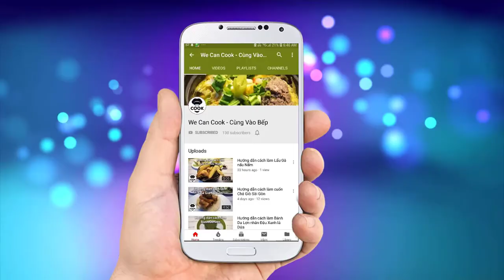CÁCH LÀM SÒ MAI SÒ ĐIỆP NƯỚNG TRỨNG CÚT PHÔ MAI (Quail Cheese PenShell)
Sò mai là một trong những loại hải sản xuất hiện khá phổ biển ở các biển đảo. Tiêu biểu là như đảo Phú Quốc, đảo Nam Du, Cù Lao Chàm...Để chế biến món này có rất nhiều cách khác nhau như nướng mỡ hành, xào sả ớt, nấu cháo... Và hôm nay, để mình giới thiệu tới cả nhà 2 hương vị khác nhau chỉ với 1 phong cách nướng. Đó là Cồi Sò Mai nướng Trứng Cút và Cồi Sò Mai nướng phô mai. Với cách nướng trứng cút, đây là một trong những món nướng hải sản tiêu biểu ở miền trung mà các bạn có thể bắt gặp nếu đã từng sống và du lịch qua như Sò Điệp, Sò Dương nướng trứng cút... Còn với Sò Mai nướng phô mai thì theo mình biết đây là món ăn khá phổ biến ở Hàn Quốc, nhất là khi chế biến cùng phô mai Mozzarella. Chỉ 2 trong 1!Nào còn chờ gì mà không vào bếp trải nghiệm ngay nè!

@ Các bước thực hiện:
Bước 1: Sơ chế:
- Làm mỡ hành: Dầu nóng cho vào chén cùng mỡ hành và hạt nêm.
- Nui nấu chín
- Sò Mai dùng dao cắt 2 mép thịt 2 bên vỏ rồi dùng dao nạy từ từ để tách 2 lớp vỏ ra.
- Giữ lại phần thịt còi. Sau đó cho lên chảo xào cùng ít hạt nêm hải sản cho săn lại.
- Vỏ sò rửa sạch, cho phần thịt đã xào vào cắt nhỏ vừa ăn
- Đối với trứng cút nướng: cho trứng cút, mỡ hành và đậu phộng, rau răm ăn kèm
- Đối với phô mai nướng: cho nui chín, phô mai bột và ít bột ớt paprika vào
- Nướng ở 200 độ trong 5-10 phút

@ Nguyên liệu gồm:
1. Sò Mai: 1 kg
2. Mỡ hành: 100gr
3. Hạt nêm: 5gr
4. Bột nêm hải sản: 5gr

6. Phô mai Mozzarella: 100gr

+ Nướng trứng cút:
8. Trứng cút: 1 vỉ
10. Mỡ hành: 100gr

Ăn kèm rau răm, húng lũi.